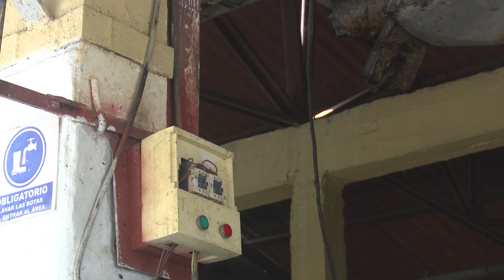Cereijo: Más de la mitad de la vida creando…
Para Ricardo Cereijo Abad resolver problemas tecnológicos en la Empresa Cárnica de Guantánamo se ha convertido en su razón de ser… Este septuagenario guantanamero ha dedicado más de CUARENTA años a la labor anirista en ese importante centro productivo…